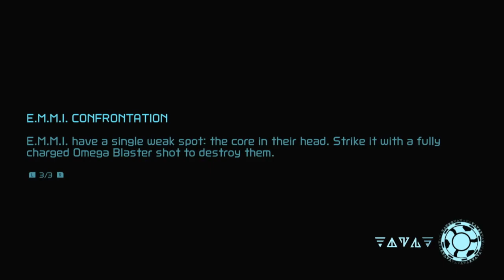Metroid Dread: Obtaining the Speed Booster (Yellow EMMI boss fight)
We have another central core miniboss and then a fight with the Yellow EMMI and trust me Yellow EMMI is annoying as heck using the speed booster to say screw it I'm just gonna be faster than you so deal.
You may need to counter the EMMI to get a chance to damage it this time.

I don't have too much to say here other than what sadist decided to put an underwater segment in this EMMI zone without a gravity suit.